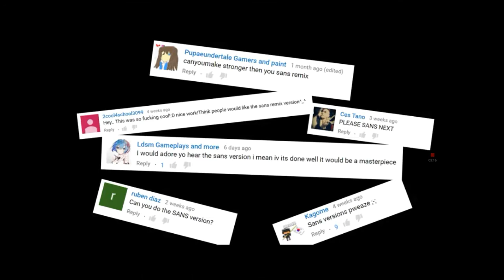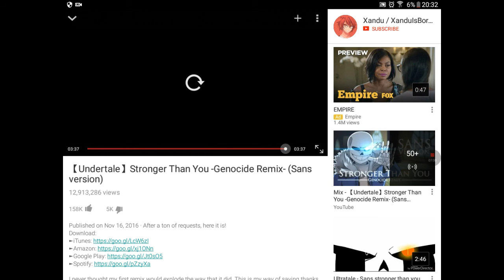Trying to sing stronger than you undertale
I did so bad